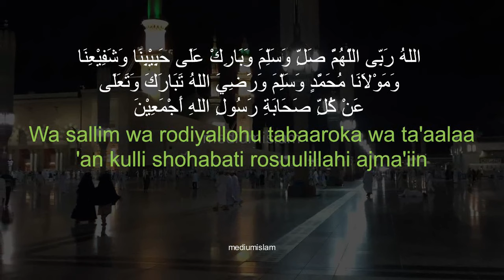Pembukaan Doa - Arab, Latin dan Artinya (subtitle)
Pembukaan Doa - Arab, Latin dan Artinya (subtitle) - Bacaan yang sering dibaca saat akan mengawali doa, pidato, ceramah, dll.

Video ini merupakan serial dari bacaan doa dan dzikir setelah sholat. Kalimah- kalimah yang berisi pujian kepada Allah dan shalawat Nabi. Biasa dibaca sebagai pembuka doa; baik saat berdoa sendiri maupun saat sedang memimpin doa.
Dalam suatu keterangan disebutkan, bahwa salah satu faktor ijabah doa, adalah dengan menyisipkan pujian kepada Allah Dan sholawat nabibdalam setiap Do'a. Baik di awal maupun diakhir doa.

Topik Terkait:
pembukaan doa sesuai sunnah

Di video terbaru tersebut terdapat revisi untuk typo teks arab yang ada di video ini.

silahkam bagikan, semoga bermanfaat dan menjadi kebaikan untuk kita semua.